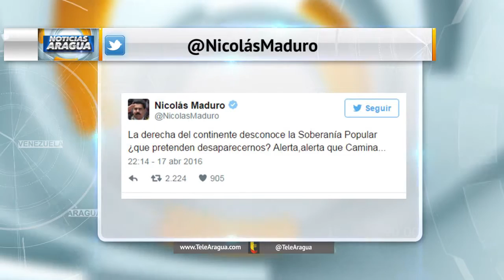Cámara de Diputados de Brasil aprobó la realización de juicio contra la presidenta Dilma Rousseff